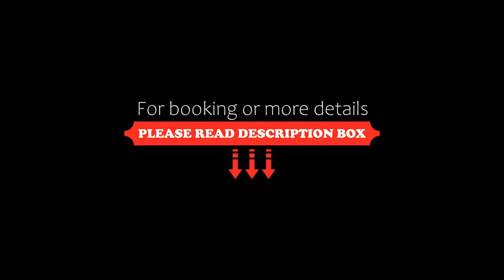Hotel Arboledas Industrial, Guadalajara, Mexico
About Property:
You're eligible for a Genius discount at Hotel Arboledas Industrial! To save at this property, all you have to do is sign in.
Situated in the industrial district of Guadalajara, minutes from downtown and near Parque Agua Azul (Blue Water Park), this hotel offers modern amenities such as free wireless internet access.
Hotel Arboledas Industrial features a 24-hour front desk and fax services. After a busy da...
Property Type: Hotel
Address: Calzada Gobernador Curiel 2764, Zona Industrial, 44940 Guadalajara, Mexico
Searching For
1. Hotel Arboledas Industrial - Guadalajara - Mexico
2. Hotel Arboledas Industrial - Guadalajara - Mexico Address
3. Hotel Arboledas Industrial - Guadalajara - Mexico Rooms
4. Hotel Arboledas Industrial - Guadalajara - Mexico Amenities
5. Hotel Arboledas Industrial - Guadalajara - Mexico Offers and Deals
Audio Credit:
Track Title: Subway Dreams
Artist: Dan Henig